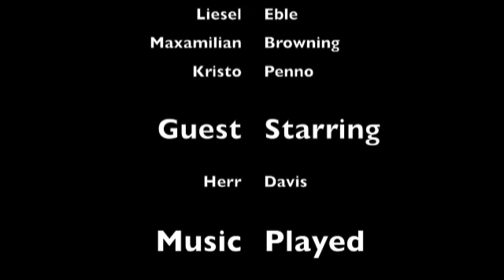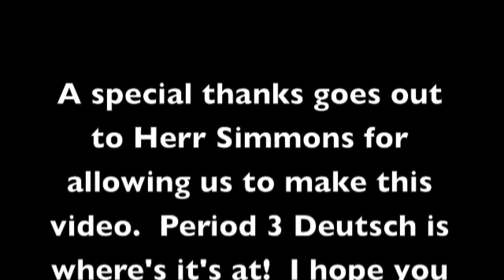German Project (Sandstorm and Millionär Music Video)